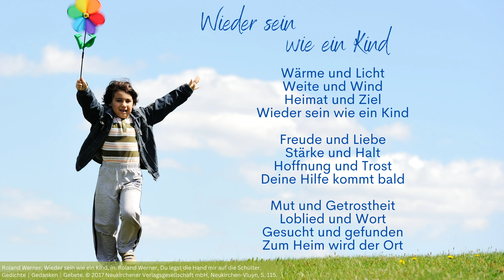Wieder sein wie ein Kind von Roland Werner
Wieder sein wie ein Kind

Wärme und Licht
Weite und Wind
Heimat und Ziel

Freude und Liebe
Stärke und Halt
Hoffnung und Trost
Deine Hilfe kommt bald

Mut und Getrostheit
Loblied und Wort
Gesucht und gefunden
Zum Heim wird der Ort

Roland Werner, Wieder sein wie ein Kind, in: Roland Werner, Du legst die Hand mir auf die Schulter. Gedichte│Gedanken│Gebete.